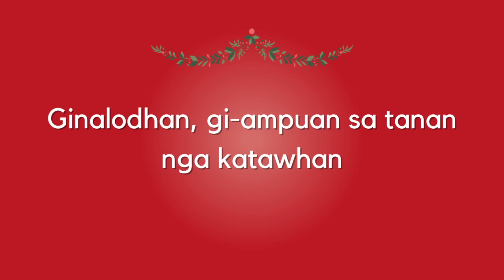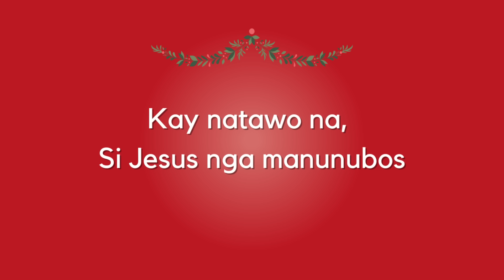MAGLIPAY KITA + Lyrics | BISAYA CHRISTMAS SONG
↳ Nice Naughty Filipino T-Shirt
↳ Philippines Sun and Star Hoodies
↳ Filipino Christmas Recipe Favorites
↳ Traditional Christmas Parol with remote controlled Lights

 ↳ Hotel Tonight: EAMORA1 (get 20€ off your reservation)
 ↳ Uber Eats: eats-dw5sdz8hue
 ↳ My Bambou: ELODIE726
↳ Getaround (rental cars) (get 15€ off your first reservation)